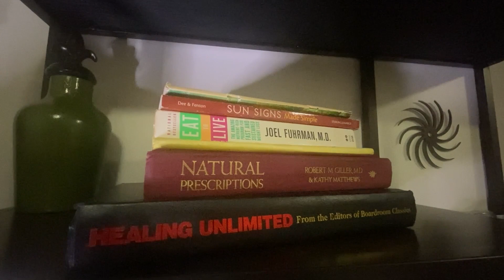Herbal Healing Intro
This is a mini documentary that I had to create for a course within the digital cinematography course that I am currently taking. Considering this is the first video I am uploading with any real editing knowledge, I look forward to seeing the growth in my work in the coming years. It's always been a dream of mine to produce my own story into a film and this is the beginning of what I know will be an amazing journey.

 As part of my mission, I founded Temple Health Concepts, a nonprofit dedicated to empowering individuals and communities with holistic health education and resources. Explore more transformative concepts and discover ways to support this mission at TempleHealthConcepts.org. Together, we can build a world of wellness and purpose.